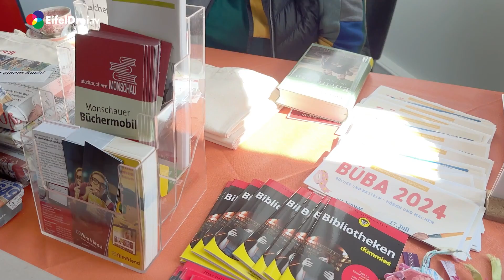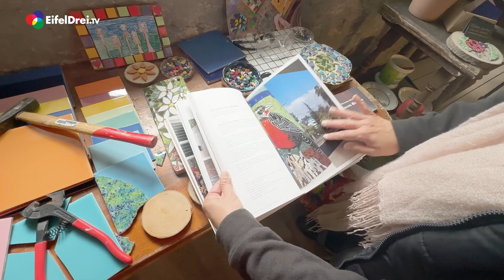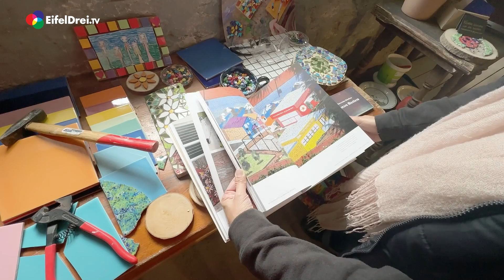beim Fest der Vielfalt in Monschau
Die Stadt Monschau hat am Samstag ihr erstes "Fest der Vielfalt" in der Monschauer Altstadt veranstaltet.
Rund 30 Initiativen, Vereine und Gruppen aus dem Stadtgebiet haben an dem Event teilgenommen.
Wir haben uns mit EifelDreiTV mal vor Ort umgesehen.